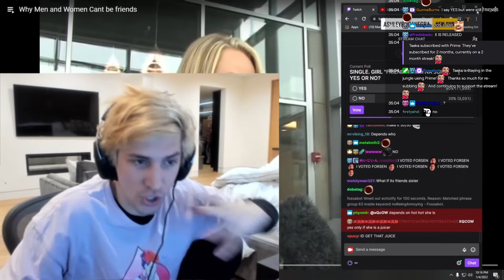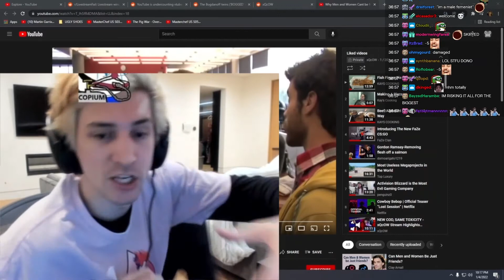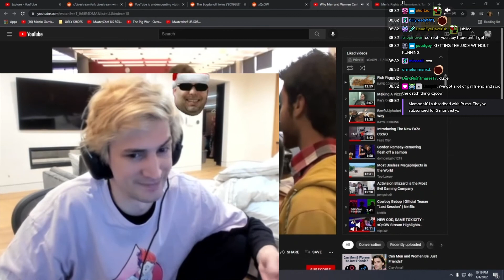xQc has The BIGGEST Stunlock of 2022